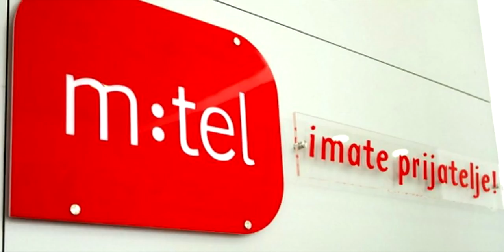M:Tel Crna Gora - VELIKA PREVARA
Nisam vjerovao da cu radin negativan klip o M:Tel-u ali moram.

Stvar je u tome da kada sam potpisao ugovor i kad su dolazili promoteri. Receno je bilo da za 28.99 Eura dobijam:

Internet: 60/4MB
Tel Fiksni:  2000 minuta ka 068 mrezi i Neograniceno ka M;Tel Fiksnoj mrezi
TV: TV Kanali 180+
M:Tel 068 Kartica: 100 Minuta ka svim mrezema, 5000 ka 068 mrezi i 3GB Interneta

I SVE OVO NAVEDENO GORE DOBIJAM ZA 28.99 EURA.

NAKON STO SAM POTPISAO UGOVOR SADA KAZU DA MORAM JOS 2 EURA DA DODAM AKO ZELIM DA KORISTIM 068 MREZU STO JE NEVJEROVATNA KRADJA I OGROMNA PREVARA!!!

JER PROMOTERI I OVI KOJI SU UGRADILI KAZU JEDNO A KAD UGRADITE INTERNET ONDA KAZU DRUGO!

Ovo je po meni OGROMNA prevara jer jedno kazu dok ne potpisete ugovor onda posle potpisa kazu nesto drugo.

Napisite dolje vase misljenje sta vi imate da kazete u vezi ovoga???